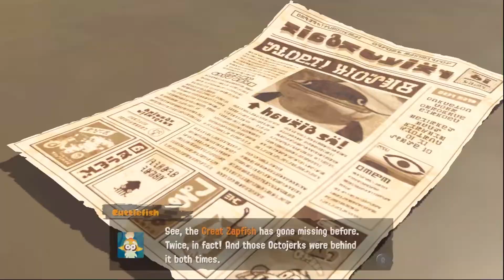Fuzzy Ooze and Hairy Tentacles - [Splatoon 3 Story Mode] - Part 1